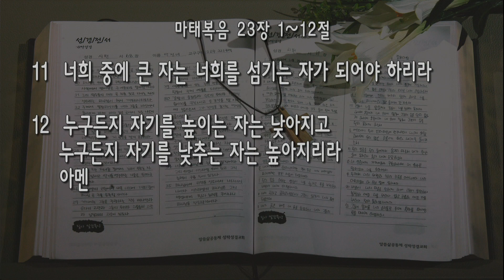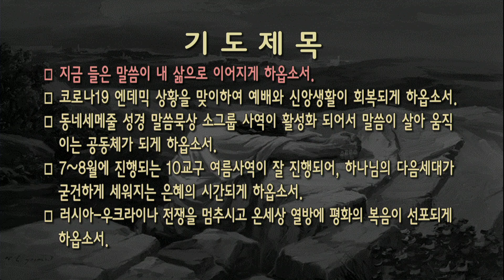[새벽] 20220719 '섬기는 자가 되어야' (마태복음 23장 1~12절) 최기욱 목사